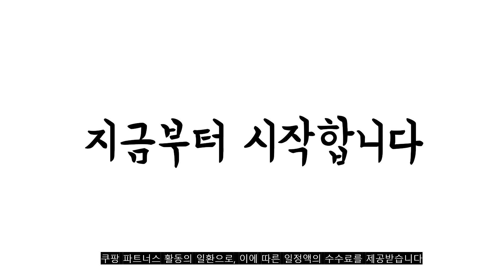2022년 가장인기있는 아이패드프로5세대필름 추천 판매순위 TOP10 가성비 평점 후기 비교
❤️❤️❤️2022년 가장인기있는 아이패드프로5세대필름 추천 판매순위 TOP10❤️❤️❤️
1위. 신지모루 풀커버 강화유리 액정보호필름 2p [12,920원]

2위. 신지모루 태블릿PC 풀커버 9H 고경도 강화유리 액정보호필름 [8,900원]

3위. 슈피겐 아이패드 글라스 tR 슬림 EZ핏 강화유리 액정보호필름 AGL02963, 투명 [25,670원]

4위. 신지모루 종이질감 태블릿 액정보호필름 [9,730원]

5위. 케이안 종이질감 태블릿 액정보호필름 2p [16,850원]

6위. 힐링쉴드 아이패드 프로 4세대/5세대/6세대 12.9 올레포빅 액정보호필름 [21,420원]

7위. 힐링쉴드 아이패드 프로 4세대/5세대/6세대 12.9 저반사 강화유리필름 [33,120원]

8위. 힐링쉴드 아이패드 프로 4세대/5세대/6세대 12.9 저반사 지문방지 액정보호필름 [24,120원]

9위. 힐링쉴드 아이패드 프로 4세대/5세대/6세대 11 저반사 강화유리필름1매 후면1매 [37,620원]

10위. 스코코 아이패드프로 5세대 11 저반사 액정보호필름 [8,940원]